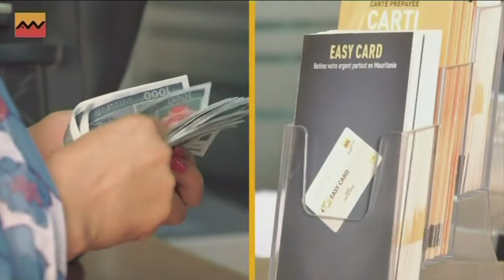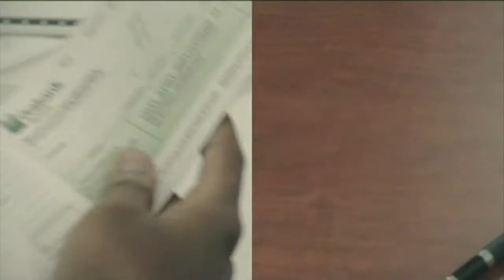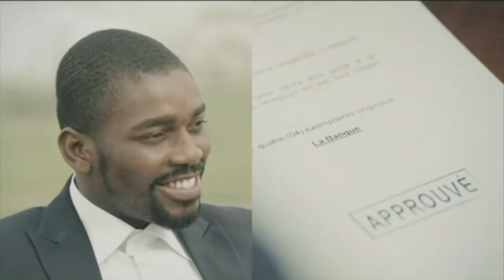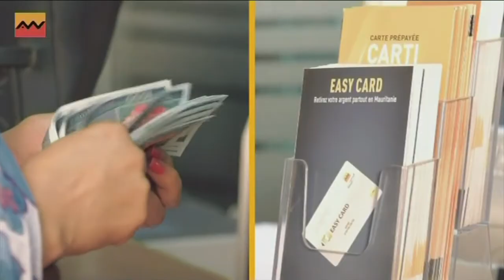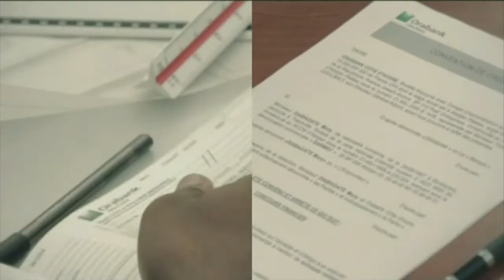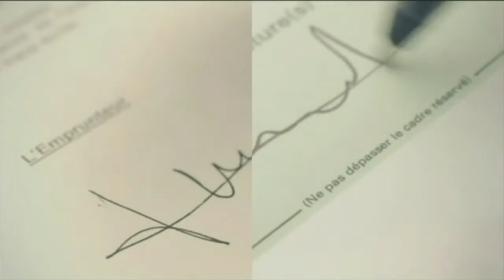الحفل السنوي الثالث لتوزيع جوائز اتحادية كرة القدم في الجمهورية الإسلامية الموريتانية 2016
Chaine Youtube du studio  de production de la Fédération de Football de la R.I.M